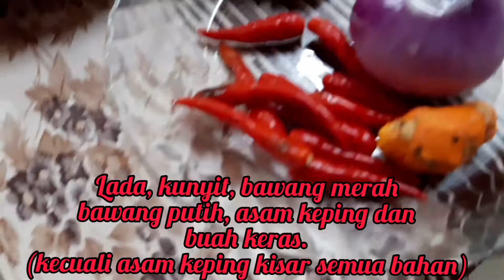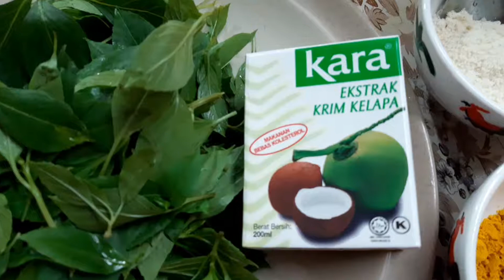LEMAK CILI API IKAN LAMPAM JAWA BERSAMA KEDONDONG DAN SELASIH TERLAJAK SEDAP CARA APSS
Rasai pengalaman APSS berkongsi resepi masakan otentik  ikan darat Lemak Cili Ikan Lampam Jawaa Bersama Buah Kedondong dan Daun Selasih yang dipanen dari Kebun Bandar APSS sendiri..wow mmg enak rasanya ..rugi tidak mencuba resepi ini..

Maklum mengenali Ikan Lampam atau nama saintifiknya Puntius Schwenfeldii merupakan ikan air tawar.  Di Malaysia terdapat dua jenis spesies ikan lampam yang popular. Selain lampam sungai, satu spesies lampam yang popular ialah lampam jawa. Ia merupakan ikan yang penting secara komersial dijual secara segar untuk dimakan atau dijual di sebagai ikan akuarium.

Selain dimasak terus sebagai menu pelbagi resepi, ikan lampam juga dijadikan sebagai makanan penambah selera iaitu sebagai pekasam atau wadi yang sangat popular dikalangan masyarakat Melayu etnik banjar dan kini disukai ramai olih pelbaagai kaum di Malaysia.

Rasanya sedap gurih bila digoreng, dan lemak yang enak banget bila dimasak. Jom cuba resepi APSS

IKAN LAMPAM MASAK LEMAK LADA RAWET BESAMA KEDONDONG DAN DAUN SELASIH

Bahan-Bahan:
4 ekor ikan Lampam Jawa ( Saiz sederhana.. kalau tak ada, apa2 ikan sungai pun ok gak)
4 ulas bawang merah (*)
3 ulas bawang putih (*)
15 biji cili api (*)
1 inci kunyit hidup (*)
4 biji buah keras (*)
1/2 kotak santan pekat (saya guna cap kelapa)
Serai (dititik), 3 helai daun limau purut dan salam,
 Sedikit serbuk kunyit utk perapan ikan
Air untuk kuah secukupnya
Garam dan  perasa serbuk pati ayam
1 keping asam gelugor
7 biji buah kedondong ( dikupas kulit dan dipecah2kan)

Cara-Cara:
1.  Siang bersih ikan dan perap dengan sedikir garam dan kunyit.  Goreng hingga masak, toskan dan ketepikan.
2. Bahan2 bertanda (*) dikisar halus.
3. Menggunakan sedikit minyak tumis serai dan bahan2 kisar , daun salam, daun limau purut dan tumis hingga pecah minyak dan naik wangi dan masukkan air secukupnya. (menutupi ikan ).
4. Bila telah mendidih masukkan santan dan ikan, buah kedondong dan asam gelugor.
5. Masukkan sedikit serbuk pati ayam, garam dan daun selasih..biar sebentar.  Sesuaikan rasa.Tutup api dan siap sedia untuk dihidang.

Selamat mencuba frm APSS